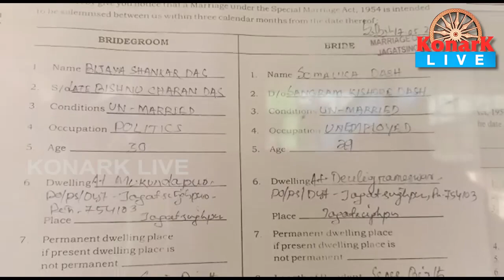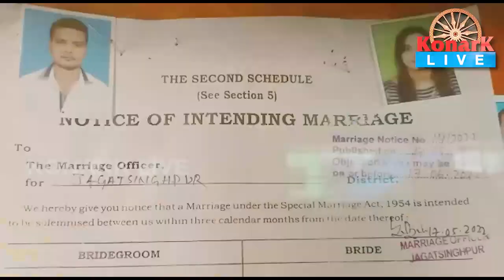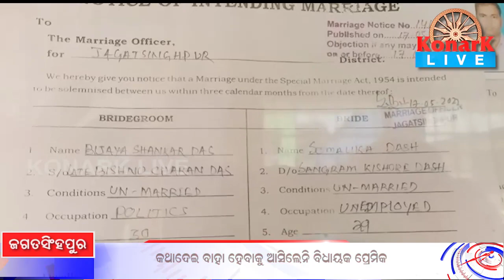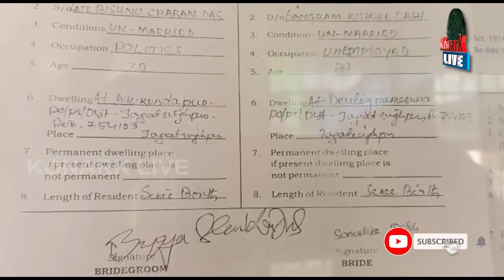କଥାଦେଇ ବାହା ହେବାକୁ ଆସିଲେନି ବିଧାୟକ ପ୍ରେମିକ, ଜଗତସିଂପୁର || JAGATSINGPUR NEWS